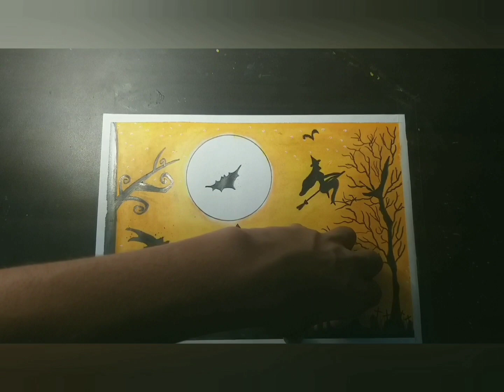Halloween Drawing With Oil Pastels | Haunted Place Painting For Beginners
In this video we will draw a Haunted Scenery with oil Pastels Step by Step..

 Materials I Used (Amazon Links)

⏬ 5B Graphite Pencil ⏬

⏬ A4 Size Ivory Paper ⏬

⏬ Tissue Paper or Foam ⏬

⏬ Correction Pen ⏬

⏬ Masking Tape ⏬

These are the Materials that I used In my Drawings 😊

Take Care🙏
STAY HOME STAY SAFE AND WATCH MY VIDEOS...
GOOD BYE...